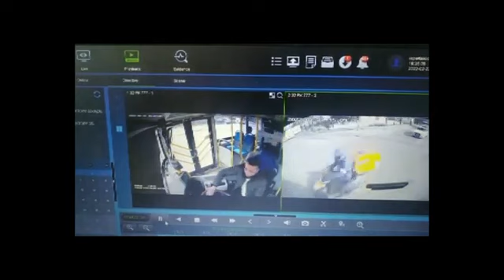Motokurye ile özel halk otobüsü çarpıştı